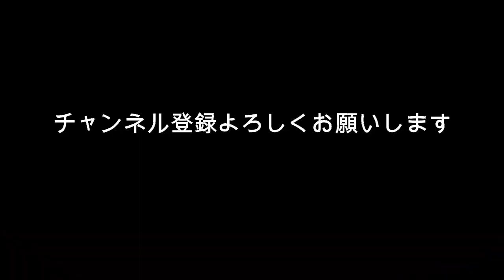上白石萌音 私生活で抱える悩み？